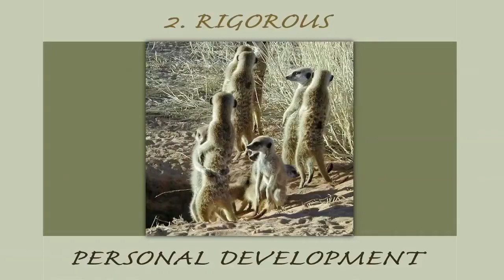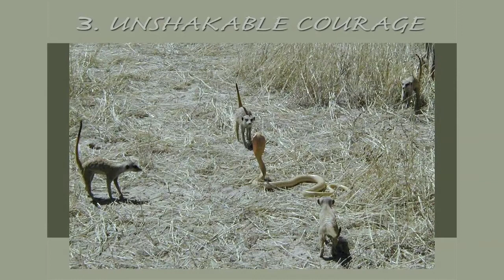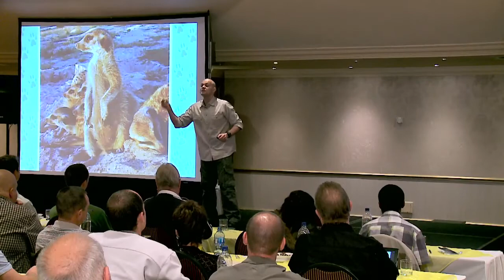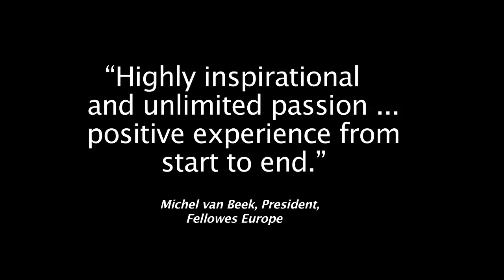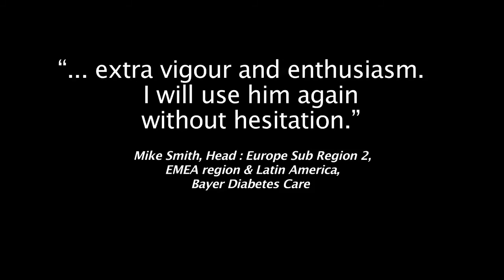Motivational Speaker: Estienne de Beer | 5-MIN TRAILER Motivational Speech (Meerkat Motivation)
Estienne de Beer has empowered audiences worldwide at corporate conferences and business events through his wildlife motivational speech “Meerkat Motivation for the Marketplace”, a one-hour keynote talk about achieving results, top performance, exceptional teamwork and outstanding leadership.

Estienne can modify the theme of the meerkat speech to the objectives of most corporate events, team buildings and business conferences.

Here are some examples:

• “Meerkat Motivation for the Marketplace”   (for Motivational Speaker)

• “Success in Sales - Meerkat Style”   (for Sales Speaker)

• “High-Performance Teamwork - Meerkat Style”   (for Teambuilding Speaker)

• “Safety in the Workplace - Meerkat Style”   (for Safety Speaker)

• “lnspirational Leadership in Tough Times - Meerkat Style”   (for Leadership Speaker)

• “Championing Change - Meerkat Style”   (for Change Speaker)

• “Risk Management - Meerkat Style”   (for Risk Speaker)

• “Joining Hands for Conservation - Meerkat Style”   (for Conservation Speaker)

Thanks for being here :-) This channel is made possible by your much-appreciated support.

Welcome!  It is not intended to substitute professional advice or guidance that can be provided by your own consultant, strategist, counsellor, or coach.

The video footage is for illustrative and creative purposes only. Any resemblance to actual persons, living or dead, or events is coincidental. We do not endorse or promote any specific actions or behaviors depicted in the video.

The channel makes no representations or warranties, express or implied, about any information, links and/or content's completeness, accuracy, reliability, suitability, or availability. Therefore, reliance on such information and content is strictly at your own risk.

We appreciate constructive engagement and feedback from our audience.

Viewers are responsible for their interpretation and reactions to our videos. We do not condone disrespectful, offensive, hateful or political comments and reserve the right to delete them or block commenters.